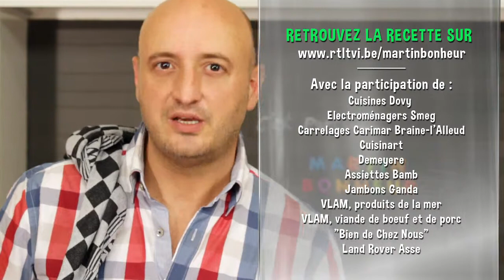facile 193 Porc caramélisé